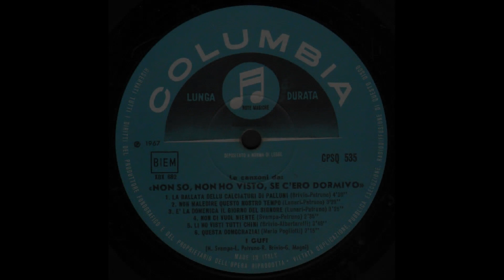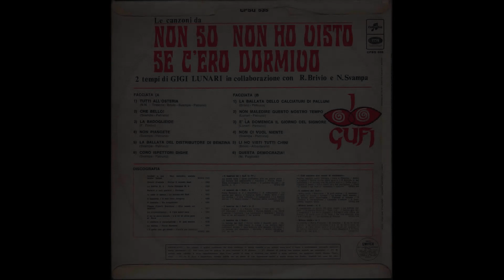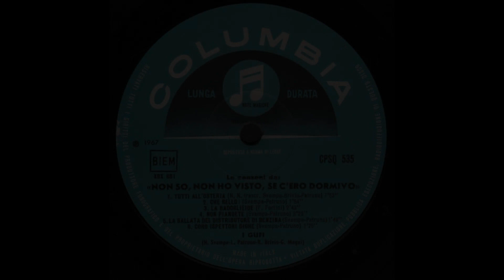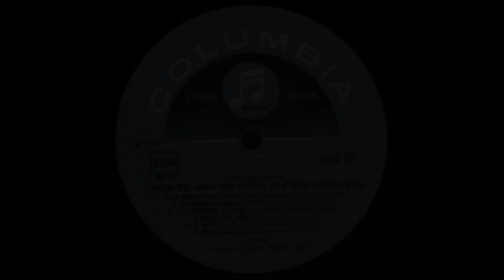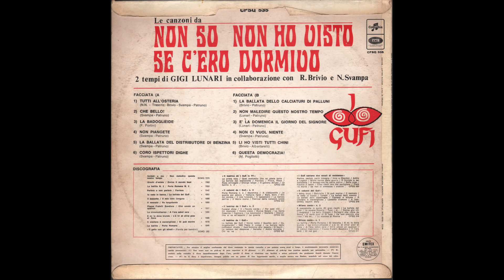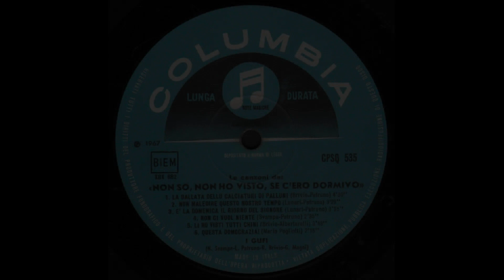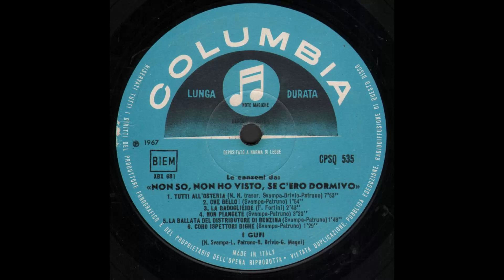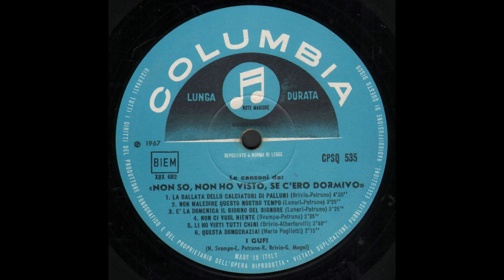- I GUFI - 10° LP – ( - Columbia, CPSQ 535 - Dicembre 1967 - ) – FULL ALBUM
I GUFI Formazione :

Roberto Brivio (Milano, 1938) - Chitarra e voce.
Gianni Magni (Milano, 1941 - Milano, 1992) - Voce.
Lino Patruno (Crotone, 1935) - Chitarra, banjo, tromba, voce.
Nanni Svampa (Milano, 28 febbraio 1938) - Chitarra e voce.

Il primo embrione del gruppo si forma nel 1964. Nanni Svampa ha appena inciso il suo primo disco, Nanni Svampa canta Brassens, ed ha iniziato a frequentare l'ambiente musicale milanese. Ha l'occasione di conoscere il jazzista Lino Patruno, diventandone amico ed iniziando a collaborare con lui. Tra i due s'iniza a discutere della possibilità di allestire spettacoli di cabaret concerto. L'idea prende forma definitiva in seguito all'incontro con Roberto Brivio e Gianni Magni: i quattro decidono di fondare il gruppo "I Gufi".
Il primo album dei Gufi ha il marchio di fabbrica di Svampa: s'intitola infatti Milano canta (assumerà il numero 1 in seguito all'uscita di altri due album con lo stesso titolo). Nato e vissuto nei quartieri popolari di Milano, caratterizzati dai cortili, dalle case di ringhiera e da quell'intensa umanità che aveva fatto sì che si parlasse di Milan cont el coeur in man, Svampa aveva subìto il fascino della cultura popolare fino al punto da effettuare una scrupolosa ricerca filologica ed archivistica al fine di conservare e tramandare il patrimonio plurisecolare della canzone meneghina.
L'alchimia funziona bene: Nanni Svampa, detto il cantastorie, è il cantore della Milano dialettale che va scomparendo. Lino Patruno, il cantamusico, un jazzista di vaglia, tuttora attivo sui principali palcoscenici. Gianni Magni, l’unico prematuramente scomparso nel 1992, è detto il cantamimo: di famiglia circense, è un mimo capace di posture grottesche e di cantare con voce quasi bianca. Roberto Brivio, appassionato d’operetta è l’autore dei testi più originali del gruppo, che gli valgono il soprannome di cantamacabro.
A questo si aggiunga che l'ambiente culturale milanese del tempo è vivo e stimolante: negli stessi anni si muovono su quella scena altri artisti che affondano nella cultura popolare la loro stessa ragion d'essere: Dario Fo ed Enzo Jannacci, presto affiancati da Giorgio Gaber, tanto per citare i più famosi. Il loro luogo d'elezione è il Derby, luogo di ritrovo dei maggiori comici e artisti del capoluogo lombardo. Con l'andar del tempo e l'accrescersi della sua fama, il quartetto inizia a girare prima la Lombardia, poi l'Italia, portando una ventata di comicità surreale ed anticonvenzionale in un'Italia che, tacitati i morsi della fame, cominciava ad interrogarsi su se stessa, prestando orecchio agli stimoli provenienti dall'estero. In Francia ci sono Brassens, Brel, Vian, oltremanica è partita la swingin' London e, di là dall'oceano ci sono Bob Dylan e gli altri figli della contestazione studentesca.